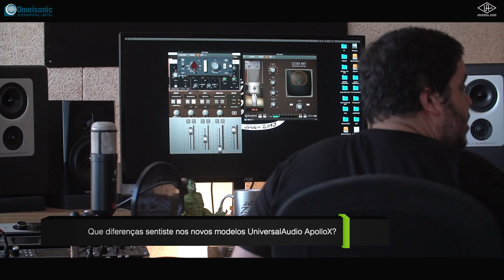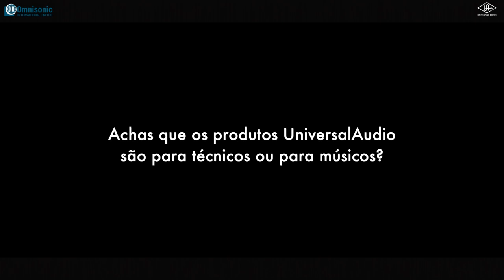Entrevista Universal Audio PT - João Só - Músico - Autor - Produtor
Entrevista a João Só, gravada no estúdio Zeco.